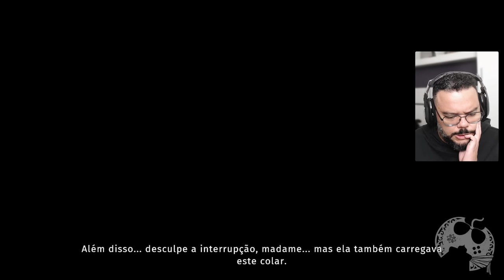Conhecendo Asterigos: Curse of the Stars!! Novos Soulslike DELICIA!!!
Conhecendo hoje, no seu lançamento oficial, ASTERIGOS!!!
Um novo Soulslike que está uma delicia!!

- Jogue comigo
- Emotes únicos
- Grupo exclusivo no WPP e muito mais!!!

Caixa Postal: 4455
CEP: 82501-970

Temos um Grupo de Ofertas no Telegram!

AGRADECIMENTOS
Kallil Augusto